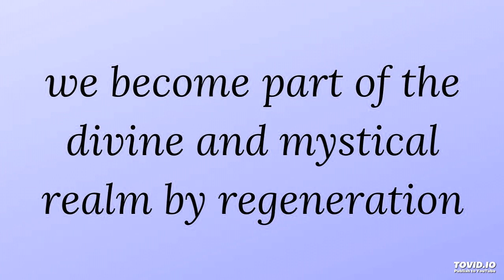we become part of the divine and mystical realm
Hallelujah, we believers in Christ have become part of the divine and mystical realm of the consummated Spirit through the divine birth! Thank You, Lord, for regenerating us with Your life so that we may be born of God and enter into the realm of God, the realm of the divine species!

Wow, we human beings can be born of God, and God can be enjoyed by us in spirit! Thank You, dear Lord Jesus, for not leaving us orphans but coming to us as another Comforter, the Spirit of reality, to guide us into the reality of all that You are!

Welcome to this podcast. This is a portion of enjoyment from the morning revival for today, week 2 day 3 in the holy word for morning revival on the topic of, An Overview of the Central Burden and Present Truth of the Lord's Recovery Before His Appearing.

The title for today's sharing of enjoyment is, Being Regenerated and Built in the Body to become Part of the Divine and Mystical Realm.

The main moments in this video are:
00:00 can we become part of the divine realm?
02:58 we become part of the divine realm by regeneration
06:56 prayer: Lord, thank You for regenerating us!
07:46 being built up in the Body of Christ
11:05 prayer: Lord, build us up and blend us together!